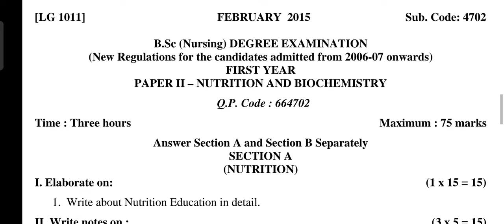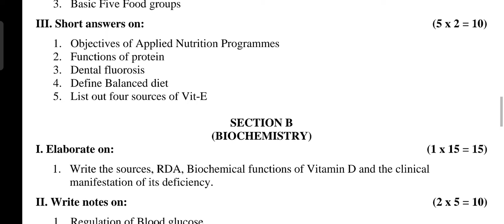Nutrition and Biochemistry Question Paper for B.DC Nursing 1st year February -2015